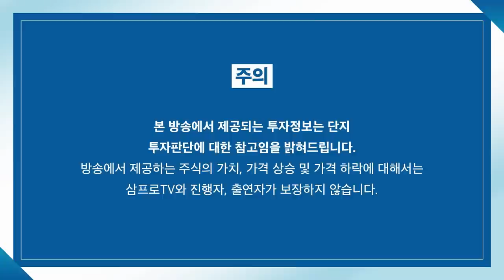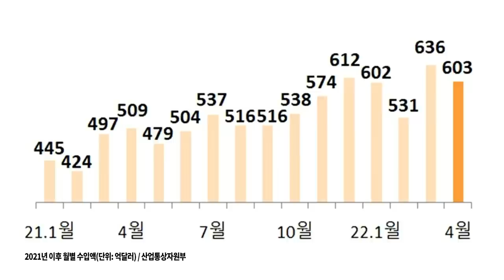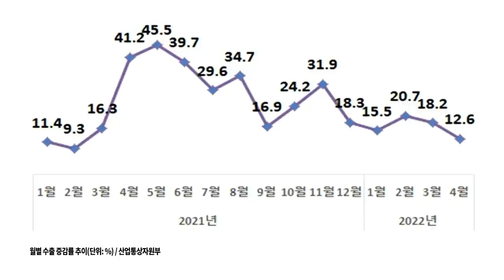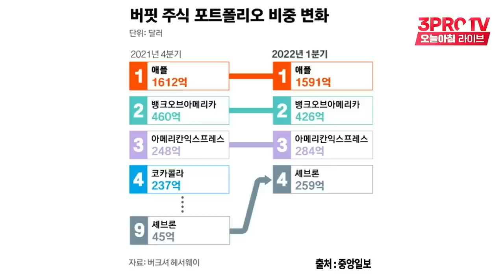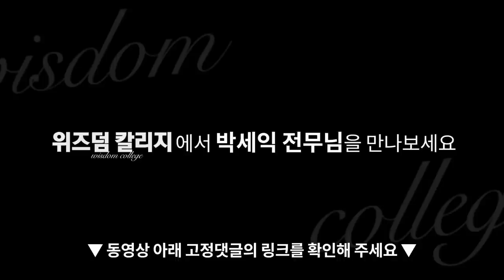[뉴스3] 게임주, 주가 폭락에 투자자들 ‘비명’